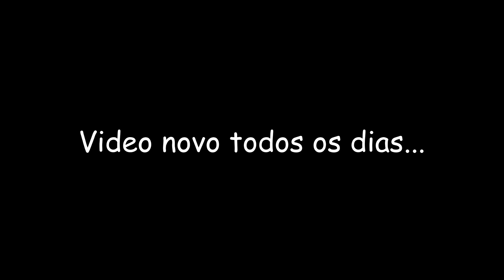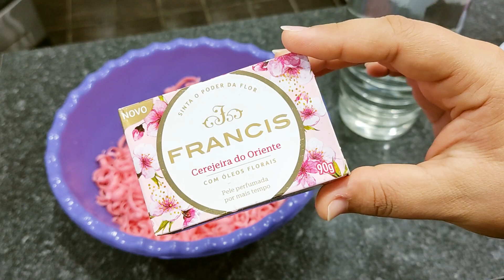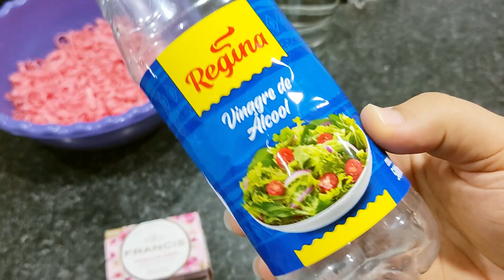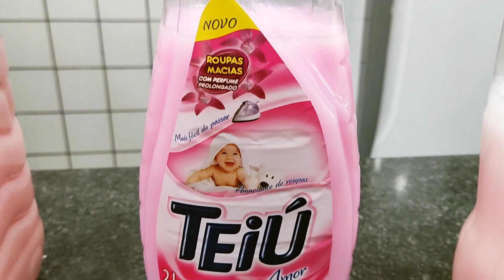COMO FAZER AMACIANTE TEIÚ CONCENTRADO SUPER FÁCIL ECONÔMICO/ RENDE 11 LITROS/ RENDA EXTRA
Nesse vídeo vou ensinar a vocês a FAZER UM AMACIANTE TEIÚ SUPER FÁCIL DE SER FEITO, MUITO ECONOMICO, COM 500ML DO AMACIANTE DO MERCADO VOCÊ VAI FAZER 11 LITROS DE AMACIANTE SEM PERDER A QUALIDADE, RECOMENDO DEMAIS, AMACIANTE PARA LAVAR AS ROUPAS NO MÊS TODO, PENSE EM UM AMACIANTE DE OTIMA QUALIDADE E SUPER ECONÔMICO, SEM CONTAR QUE VOCÊ PODE TA FAZENDO PRA VENDER E TIRAR UMA GRANINHA EXTRA NO FINAL DO MÊS, RECOMENDO DEMAIS!!

INGREDIENTES:
- 3 SABONTES FRANCIS (90G CADA)
- 9,500ML LITROS DE ÁGUA
- 150ML VINAGRE DE ÁLCOOL
- 500ML AMACIANTE TEIÚ CONCENTRADO

COMO FAZER SABÃO DE COCO CASEIRO PERFUMADO/ SEM SODA SUPER FÁCIL HYPERLINK

- Instagran: @mayara_rocha11